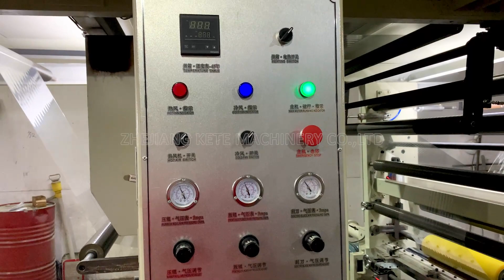Dry Solvent Lamination Machine 丨High Speed Lamination Machine丨Dry Lamination Machine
Dry Solvent Lamination Machine
Skype: ketesales3
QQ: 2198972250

Our Laminating Machine Is Suitable For The Composition Of All Kinds Of Materials In The Packing Industry Such As Plastic-Plastic, Paper-Plastic, And Aluminum-Plastic Compositions Laminating. Include Dry Lamination Machines And Solventless Lamination Machines

Fully Automatic, With an Optimized 8 Motor Drive System, and a High Production Speed of up to 400m/min, KETE’s Laminating machines feature superb performance.

We Support Various Materials, With Solvent-base and solvent-less Glue For You To Choose From. Related Equipment, Such As Rotogravure Printing  Machines, Cutting Machines, And Pouch Making Machines, Is Also Available.